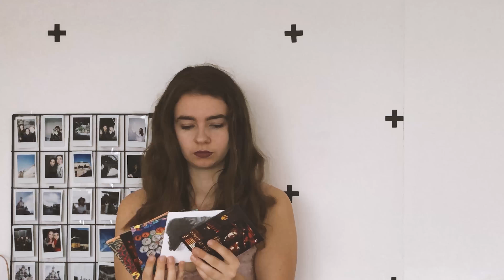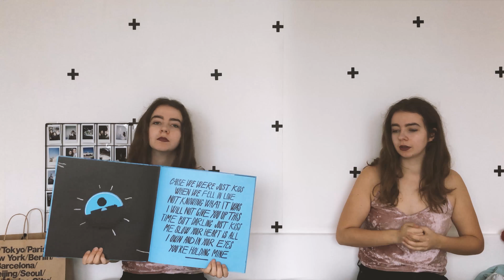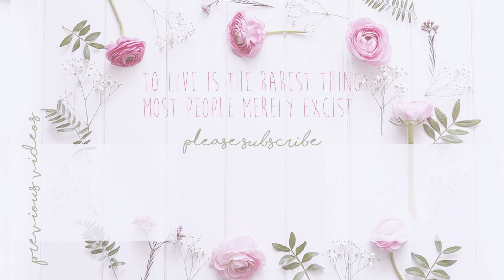CD COLLECTION 2017 + 100 SUB GIVEAWAY - Amber Roseanna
The Kooks - Inside In / Inside Out
The Kooks - Listen
The Kooks - Junk of the Heart
The Kooks - Konk
Ed Sheeran - 5
Ed Sheeran - Multiply
Ed Sheeran - Multiply (Wembley Edition)
Ed Sheeran - Shape of you
Ed Sheeran - Castle on the Hill
the 1975 - the 1975
the 1975 - I like it when you sleep, for you are so beautiful yet so unaware of it
Joy Division - Permanent: Joy Division
New Order - Singles

Adele - 21
Beyonce - Beyonce
High School Musical 3
Raglans - Raglans
The Smiths - Louder than bombs
Band Aid 30 - Do They Know It’s Christmas? (2014)
Various - BBC Radio 1 Live Lounge 2017
MUNA - About U
5 Seconds of Summer - 5 Seconds of Summer
5 Seconds of Summer - LIVESOS
5 Seconds of Summer - Sounds Good, Feels Good
5 Seconds of Summer - Somewhere New
5 Seconds of Summer - She Looks So Perfect
5 Seconds of Summer - Amnesia
5 Seconds of Summer - Don’t Stop

One Direction - Up All Night
One Direction - Up All Night (Yearbook)
One Direction - Up All Night (Liam)
One Direction - Take Me Home (Limited Edition Box Set)
One Direction - Take Me Home (Louis)
One Direction - Midnight Memories
One Direction - Midnight Memories (Ultimate Edition)
One Direction - FOUR (Deluxe)
One Direction - Made in the AM (Ultimate Fan Edition)